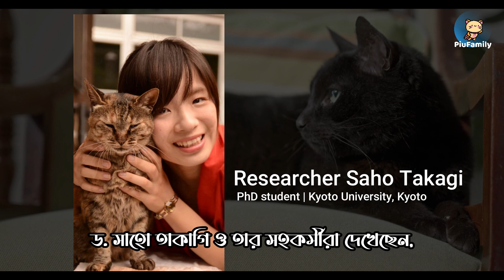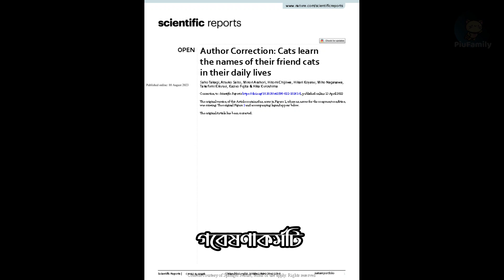জেনে নিন, সত্যিই কি আমার বিড়াল সবার থেকে আলাদা করে আমাকে মনে রাখতে পারে? Can my cat remember me?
PiuFamily (পিউফ্যামিলি) চ্যানেলের এর সকল ভিডিও আমাদের নিজেদের। কোনো ভিডিও তার বাহিরের নেই। যদি কখনোও অন্য কোনো চ্যানেলের কোনোও ভিডিও ক্লিপস্ ভিডিও প্রয়োজনে ব্যবহার করা হয়, তবে তার সোর্স অবশ্যই ভিডিওর সাথে উল্লেখ থাকবে। নির্দিষ্ট কোনো ভিডিওর সোর্স  ছাড়া আমরা কখনোই কারো কোনো ভিডিও কপি-পেষ্ট-আপলোড করি না। কাজেই আমাদের চ্যানেলের কোনো ভিডিও যদি অন্য কোনো চ্যানেলে পাওয়া যায়, তবে PiuFamily (পিউ ফ্যামিলি) সেই চ্যানেলের বিরুদ্ধে প্রয়োজনীয় এবং আইনগত পদক্ষেপ নেওয়ার সর্বক্ষমতা রাখে।
ধন্যবাদ।

😀 PLEASE SUPPORT US, YOUR SUPPORT IS MUST FOR OUR FUTURE PROGRESS. PLEASE BE STAY WITH OR JOURNEY. WE LOVE YOU ALWAYS... 💖